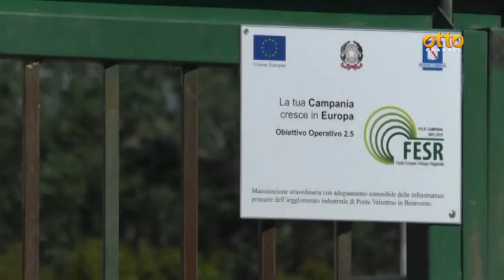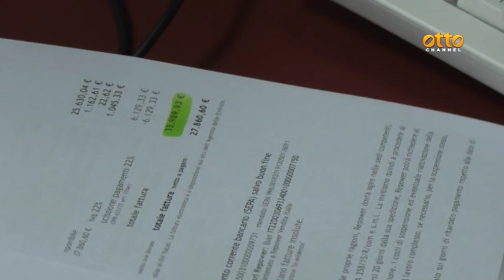Sannio stangata sulle bollette, sos imprese